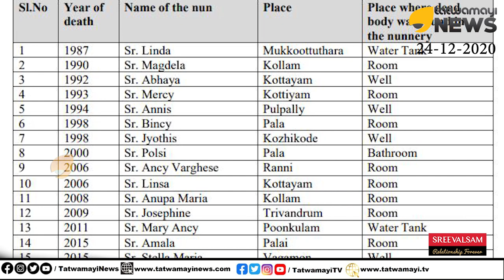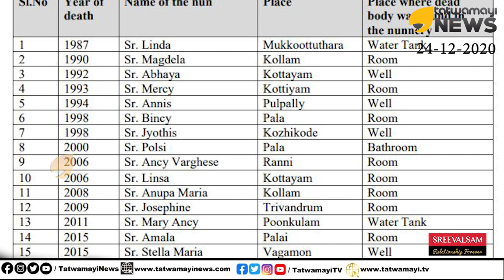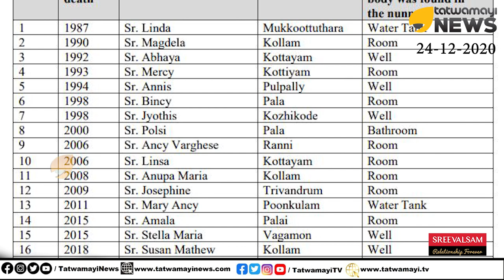ഒരു അഭയയ്ക്ക് മാത്രം നീതി ലഭിച്ചാൽ മതിയോ? മഠങ്ങളിലെ കിണറുകൾക്ക് പറയാൻ കഥകൾ ഒരുപാടുണ്ട് | Abhaya Case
ഒരു അഭയയ്ക്ക് മാത്രം നീതി ലഭിച്ചാൽ മതിയോ? മഠങ്ങളിലെ കിണറുകൾക്ക് പറയാൻ കഥകൾ ഒരുപാടുണ്ട് | Sister Abhaya and Mysterious deaths in Convents